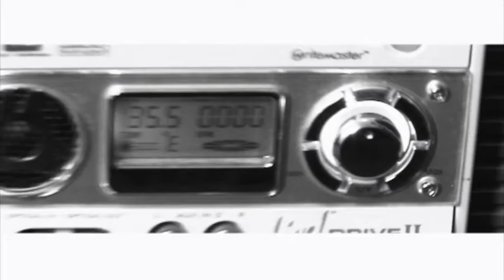Macascene presenteert: Virri B studio clip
Studio clip die Virri B zelf heeft geedit en gefilmd!!!